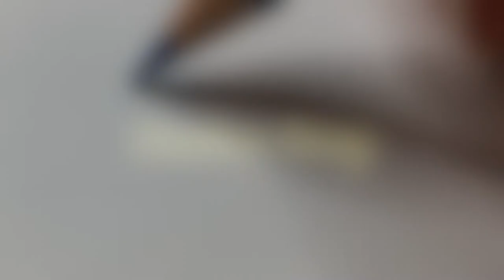Speed Drawing DEKU Princess in 7 MINUTES!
In today's video I'm drawing Deku Princess from The Legend Of Zelda - Majora's Mask

I've once asked my Instagram followers what they would like me to draw. One of the answers was the Deku Princess 👸 from Majora's Mask.
Since I never played this game I didn't know this character at all. I had to google for a nice screenshot of her to be able to draw her.
I have to say she's a wonderful and colorful characters and it was a lot of fun to draw her!

For my birthday 🎁 I got a book 📚called "Expedition Sketchbook" by "Cyarin". I've read this book 📖completely (what is not common for me since I'm often having too less time) and found a very helpful drawing hint in it.
When you take a picture 📸of a colored drawing and desaturate it's colors everything should still be recognizable clearly because of the contrast. That's what makes drawing eye-catching. That's what makes them stunning 🤩.

First I didn't want to believe that. So I searched for traditionally created drawing which were eye-catching and made a screenshot of them. Then I desaturated them and ta-daaaaaaa she was completely right!
It really seems to be like that!

This drawing is my first drawing using this technique. When I'm recording my drawing process my camera 📹is connected to a small field monitor 📺on which I can see what my camera is filming. This monitor I've now configured to show me a desaturated picture so I can always check that.
You may recognize that now it takes me a lot longer to choose my colors. That's because I'm checking if they build up enough contrast.
It's a lot of effort to consider that but according to my Instagram followers it pays off.

What do you think? Please write ✍️it into the comments 💬 section to let me know!

📖 Video Chapters
🔖0:00 Sketching
🔖0:48 Outlining 1st time
🔖1:08 Erasing
🔖1:20 Coloring
🔖6:16 Outlining 2nd time

✍️ Materials used

Reference: The picture is taken from a screenshot from The Legend Of Zelda - Majora's Mask
Erasable pencils: Faber-Castell Classic Colour Erasable Pencils
Outlines: Staedtler Pigment Liner
Eraser: Faber-Castell Dust Free
1st Outlines: Staedtler Pigment Liner
Colored Pencils: Lyra Rembrandt-Polycolor
2nd Outlines: Tombow Fudenosuke WS-BS
Sketchbook: Daler & Rowney Fine Grain - Heavy Weight